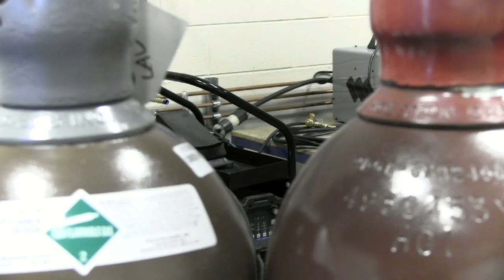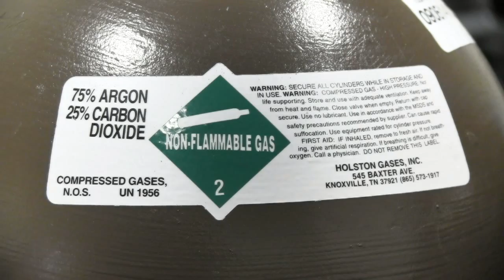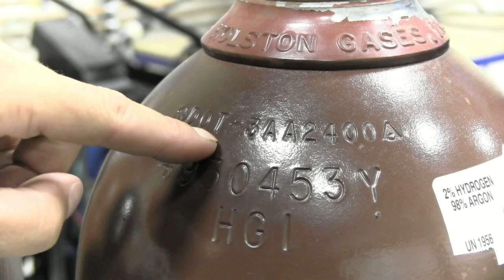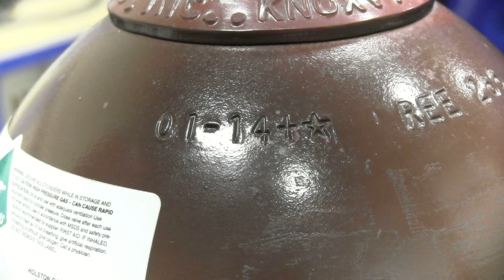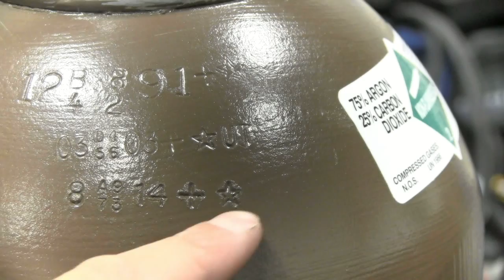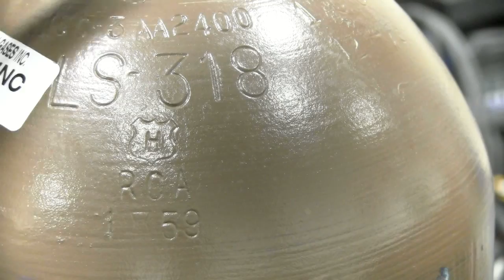High Pressure Cylinder Identification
How to identify the markings and size of Industrial High Pressure Cylinders